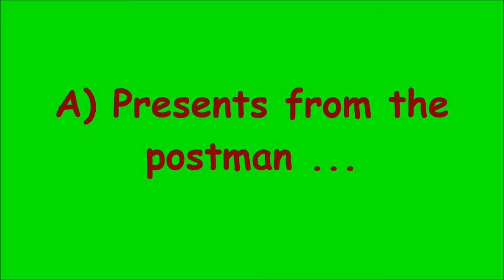What is my dog dreaming about?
Ever wondered what your dog was dreaming about? I have a rough idea of what my little Lady gets up to in her dreams. Have a look and see which one you think it is!

We all love our little darlings and don't they make us laugh! My dog is my best friend so I love getting pics and videos of her when she is being amusing,cute,strange and I love to share them with you all I also love walking with my dog which is why I first set up my Dog walking business in the Amber Valley area in Derbyshire I just love Animals!. why not check out my videos/pages and website

Find us on Google plus g+ - Walkies With Woollands